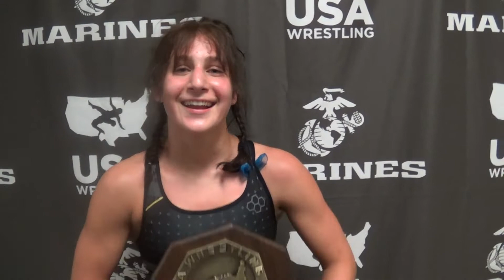Nebi Tsarni (MD), 2021 16U Nationals champion at 144 pounds